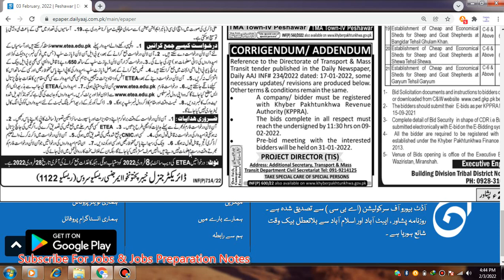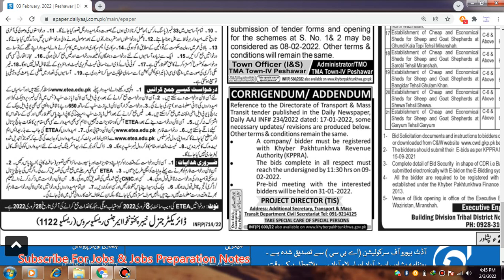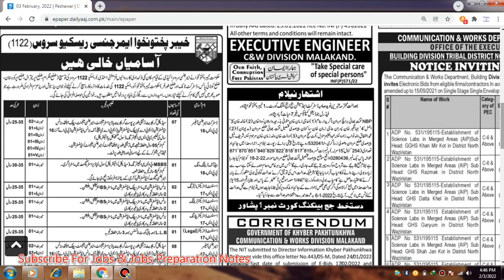Rescue 1122 Jobs 2022 | How To Apply Rescue 1122 Jobs | www etea edu pk